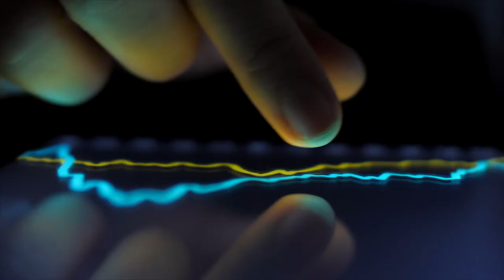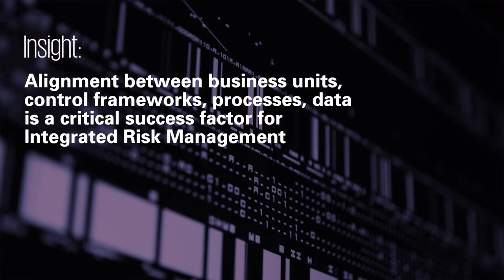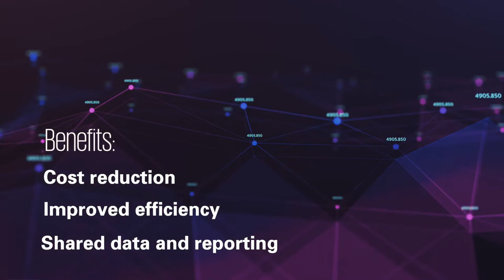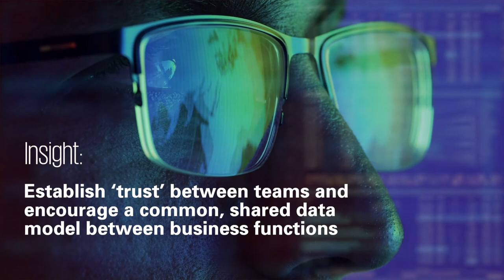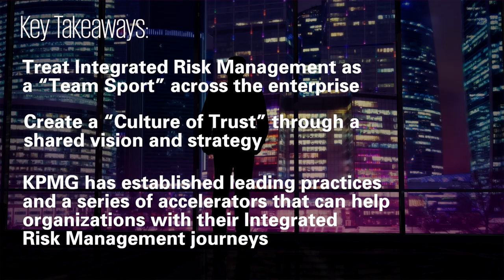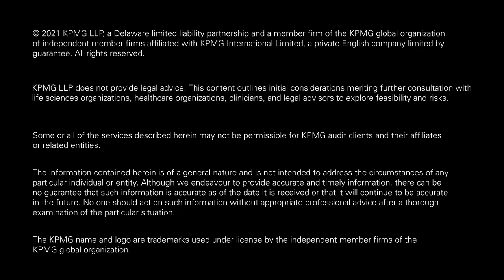Integrated Risk Management: A Team Sport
As risks are growing, leaders are pressured to be more proactive and data driven. The need for integrated risk management (IRM) is increasing. But, how can the integrated risk management framework help organizations build stakeholder trust?
Much like a team sport, creating a culture of trust and approaching risk management beyond the technical requirements, builds upon a shared vision and shared strategy. Leveraging an IRM framework across the enterprise is a key success factor. In this session will cover why trust is so important and share KPMG viewpoints on how integrated risk management contributes to the enterprise success and how ServiceNow can help.